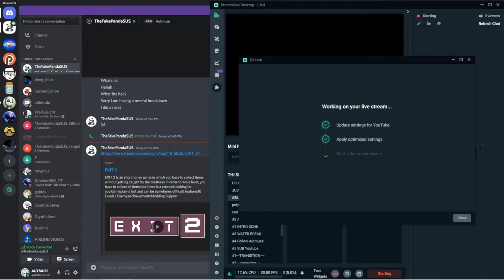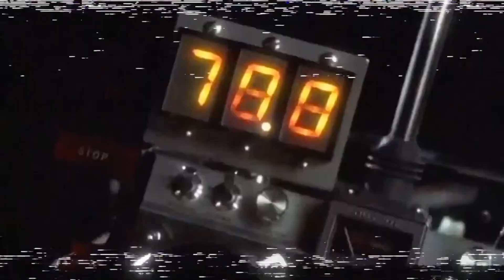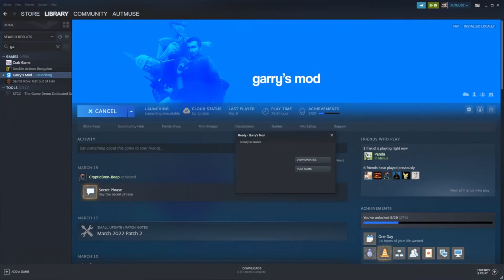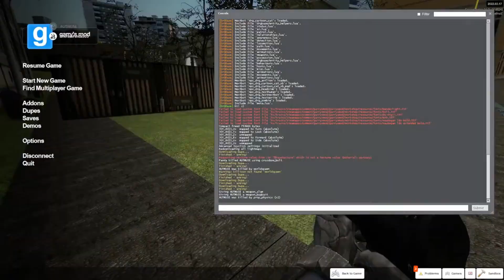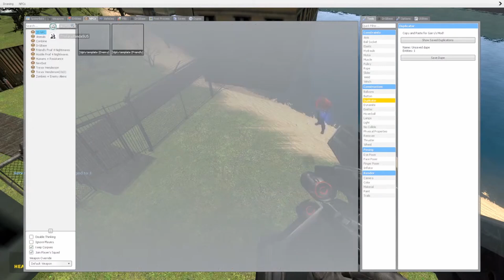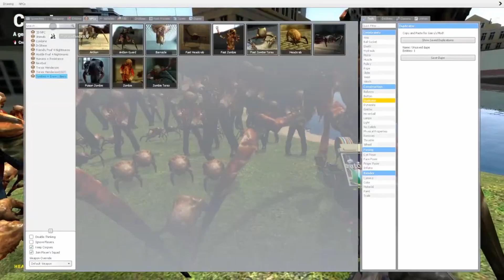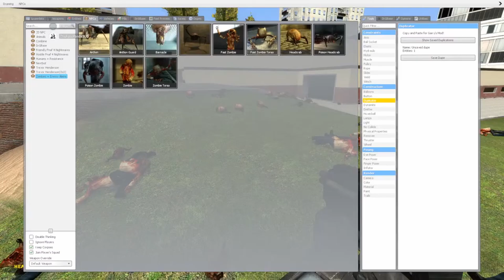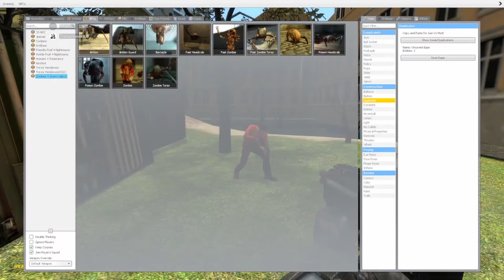fort enzo part 1